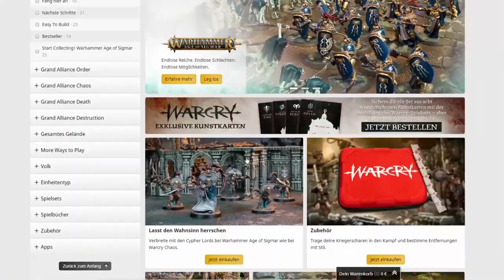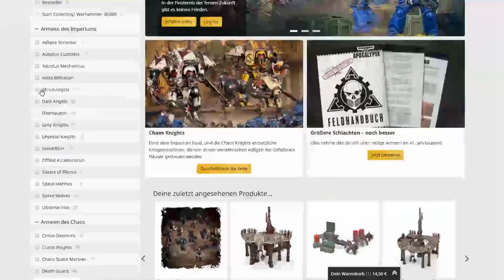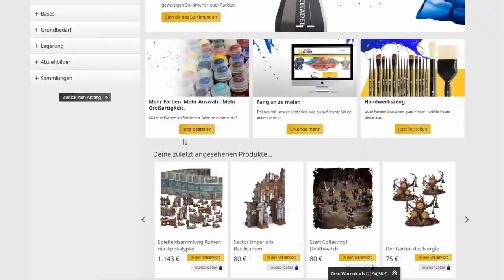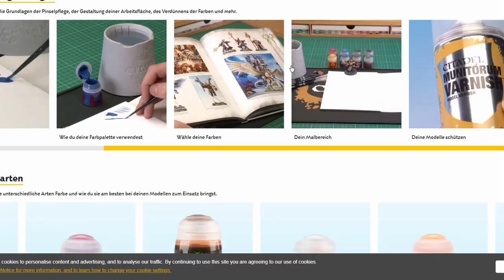[WH40K] Die Death Guard anmalen | Hintergründe zu Mortarion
Wir malen im Twitch-Stream unsere Death Guard an. Alles sehr einfach, typisches Nurgle-Grün. Währenddessen erzähle ich euch dieses Mal etwas mehr über den Hintergrund während der Horus Heresy und dann auch ihren ersten Schritten nach dem Fall von Cadia im 13. Kreuzzug.
Die White Consuls wurden ausgelöscht bzw. ihr Planet sehr stark in Mitleidenschaft gezogen. Begleitet mich gerne bei meiner Reise.

Nächstes Mal dann die Tempestus Scions in einem Schwarz-Silber-Gold.

Meine Miniaturen kaufe ich Zukunft bei Fantasy-In.
Supportet bitte eure örtlichen Läden und kauft nicht bei Amazon.
      ich muss das auch alles selbst kaufen)

Frosty unternimmt eine Reise in die Welt des Tabletop. Nach langem Weigern habe ich nun endlich nach der NordCon in Hamburg mir ein Herz genommen und ziehe nun doch vollständig ins Warhammer40K Universum.
Am Ende will ich für die Rollenspiel-Runden am Tisch ein paar Figuren haben. Deathwatch, Imperiale Armee, Inquisition und GreyKnights sollen es am Ende werden.
Damit spielen wir dann Wrath and Glory oder Schattenjäger.
Begleitet mich bei meinen ersten Schritten, viel Spaß

Meine Ausrüstung:
Rode NTUSB Kondensatormikrofon

▬ Künstler ▬

▬  Kanal-Unterstützung  ▬

▬  Rechtliches  ▬